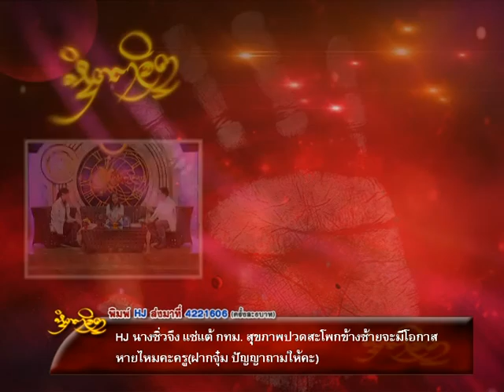รายการหัตถจิต | 28/04/59 | EP 2/4